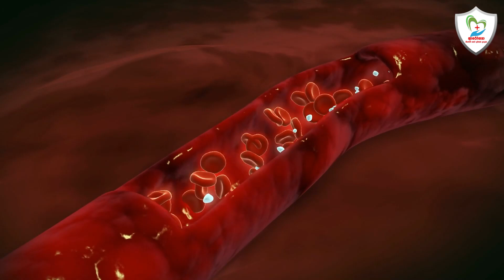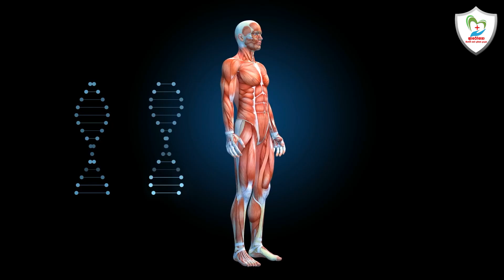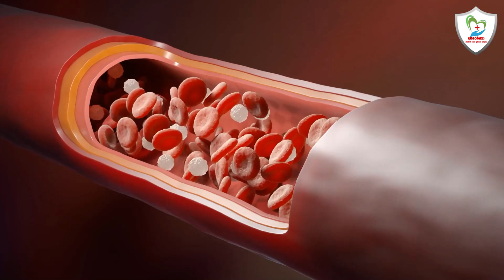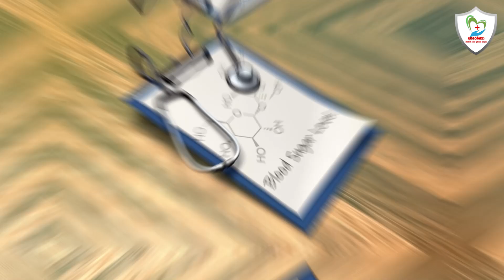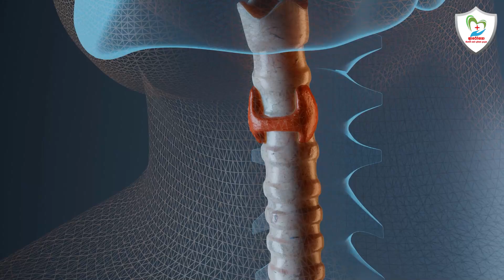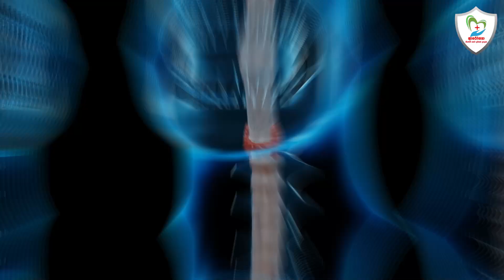ඔබේ කකුල් නිතරම සීතල වෙලා වගේ දැනෙනවාද? එහෙනම් එය දරුණු රෝගයක ලක්ෂණයක් විය හැකියි!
Cold feet may be your body's normal response to temperature, but it can sometimes be related to a medical condition that needs treatment.